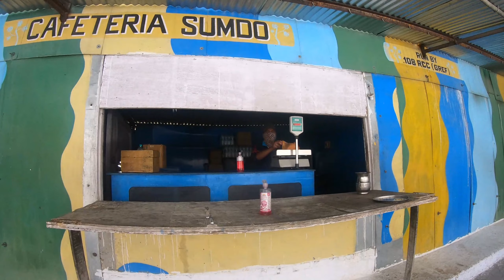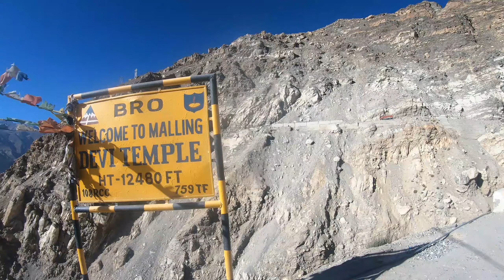Malling Nala Most Dangerous Road in Kinnaur | Malling Nala Spiti Valley | Spiti Valley Tour | Xuv500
Malling Nala Most Dangerous Road in Kinnaur | Malling Nala Spiti Valley | Spiti Valley Tour

Malling Nala is a high mountain pass at an elevation of 3.875m (12,713ft) above the sea level, located in Himachal Pradesh, in India. The pass is punctuated with landslides, gushing water and complete chaos. People suffering vertigo are not recommended to look outside… views can be unnerving and acrid.

The road to the summit is asphalted. It’s called NH505. Avalanches, heavy snowfalls and landslides can occur anytime, being extremely dangerous due to frequent patches of ice. Generally referred to as "The Landslide", this is a stretch where the whole mountainside keeps sliding down leaving a wide break in the road. The drive is scary with loose rocky mountains. Even the edge of the road is made up of slate rocks.
The area is prone to landslides. The climb is simply terrible, with a notorius lack of oxygen that tests the organisms and a high degree of steepness. Most people feel altitude sickness at around 2,500-2,800 meters. Near the pass, oxygen is in short supply. Even though you’re driving and gradually acclimated to the high altitudes, it’s better to take the usual precautions—avoid over-exertion and drink lots of fluids—to avoid falling ill.
The road is in dreadful condition and requires strong nerves to negotiate it. It’s certainly breathtaking and it has a fearsome reputation. The section over the pass is very narrow, with deep valley on the side & steel inclination. One mistake and it's a free fall to your death. And on top of that rocks & stones keep coming down without any warning.
This road tests the skill, and courage, of any driver. It’s definitely not for anyone suffering from vertigo or a fear of landslides. Stay away if you're scared of heights. The pass is especially treacherous so it would be wise to get some information before you set out on your journey. The difference between day and night temperatures can be extreme. Dress appropriately. It’s also very windy and dry so carry sunscreen and lotions with you.

1) DSLR CAMERA I USED FOR VIDEOS Canon EOS 200D II 24.1MP
2) BEST MIC FOR DSLR & MOBILE
3) BEST WIRELESS MIC
4) LAPTOP I USED FOR EDITING
5) CHEAPEST i3 LAPTOP
6) Redmi 7A (Matte Blue, 2GB RAM, 16GB Storage)
7) MOBILE I USED NOW